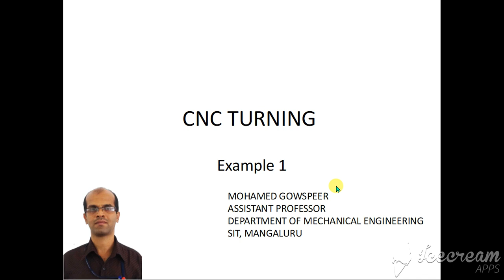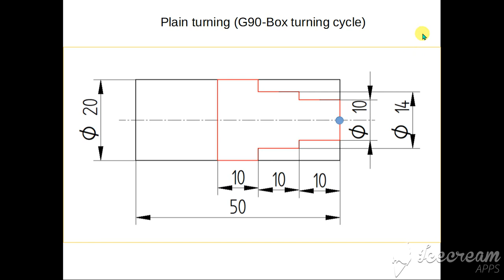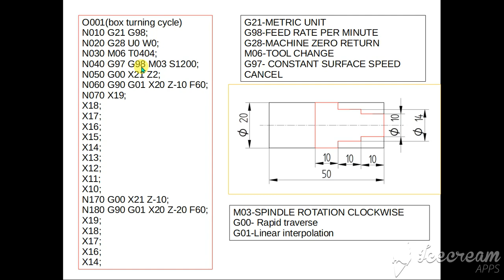CNC turning program1